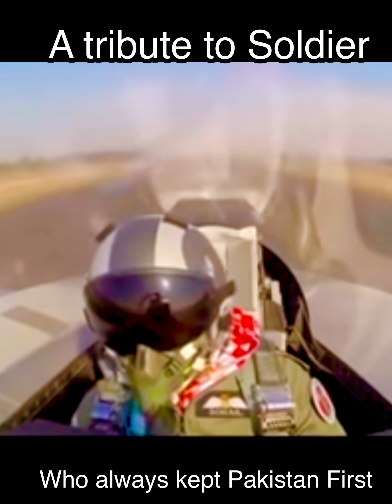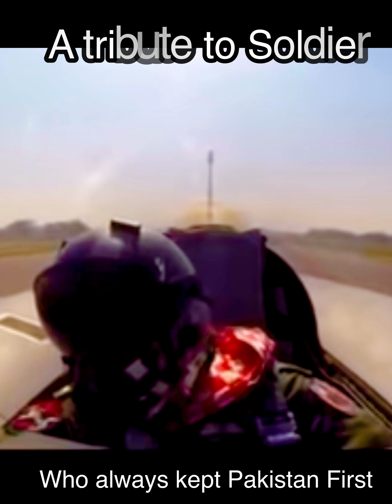A true Soldier - سچا مجاحد ACM Sohail Aman